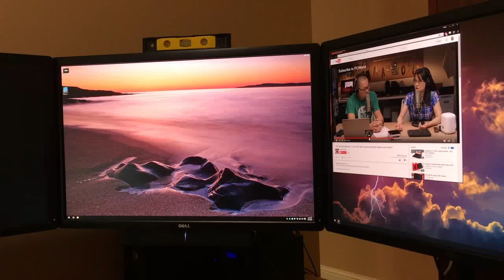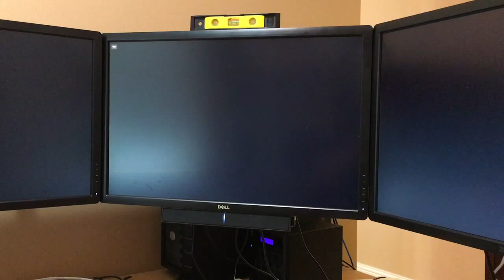Intel Skull Canyon NUC Video Issues (NUC6i7KYK)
From the release date though the end of July 2016 (about 2.5 months) I had been 'fighting' with Intel to properly support my setup (which is an ADVERTISED supported scenario and worked on previous NUC devices). The series of videos show various 'bad stuff' that happened with the KYK and 3 DELL U3014 displays.

Intel finally offered to buy back the unit. I don't know if that was to get me to 'shut up' or because they wanted to have a unit that was failing in the 'field' back at home base for testing. Either way this eventually led to a resolution AFTER I had given up on the KYK. (I actually needed a computer that worked and had more than 16GB of memory.)

I thank Intel for stepping up and buying it back.

Most of the conversation was on the Intel support forum and these videos were supporting evidence that something was VERY wrong.

In the end Intel said it was the memory in the computer (see link above).

CORSAIR ValueSelect 32GB (2 x 16G) Laptop Memory Model CMSO32GX4M2A2133C15)

U3014 DP-mDP (MST) | U3014 mDP-DP | U3014 3.1 DP-mDP

SSD:           (2) Samsung 950 PRO M.2 (RAID)
Windows:       10240
Firmware:      0037
Video Driver:  4463